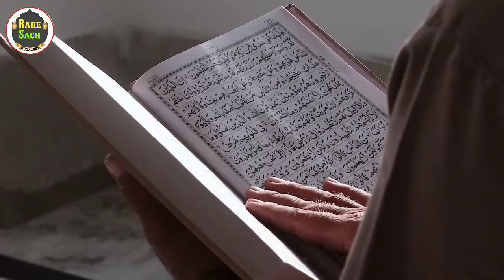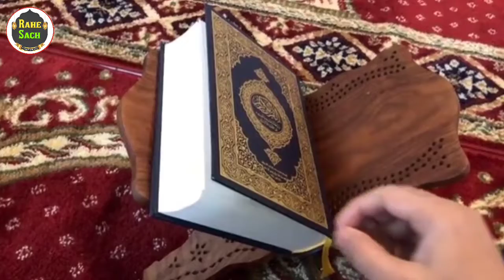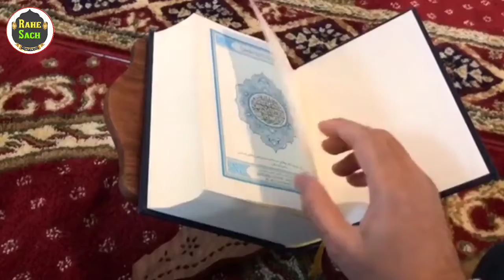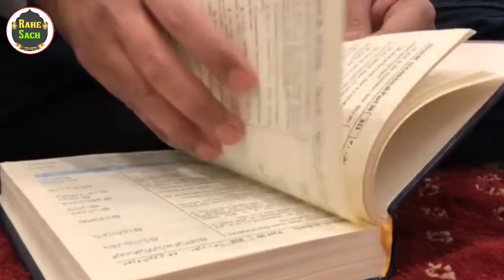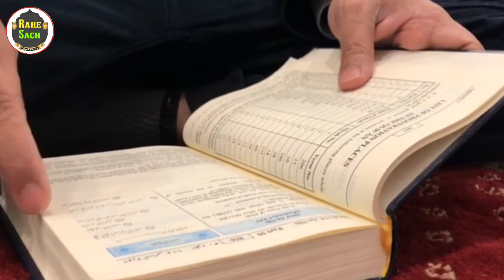आज इसको सिर्फ 2 मिनट सुन लेना दोलत ही दोलत होगी || Dolat Ka Wazifa || Junaid Voice